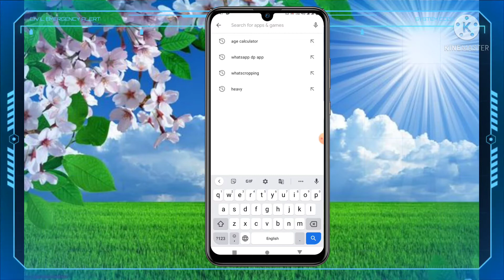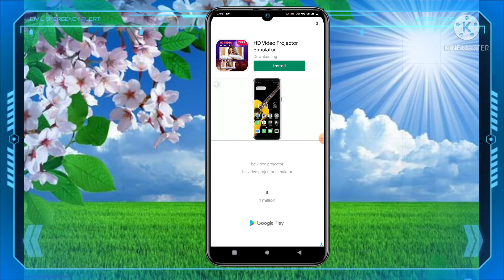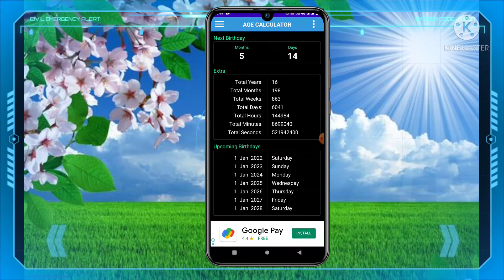janmtithi kaise nikale/. अपना जन्मतिथि कैसे निकाले मोबाइल से / how to birthday/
apna janmdin kaise nikale mobile se
mobile se janmdin
janmtithi kaise nikale
janmtithi mobile se kaise nikale
how to birthday
mobile se janmdin kaise निकाले

ek hi Soniya bataya hai ki aap apne janm tujhko mobile se nikal sakte hain ki nai sal ke Hain kitni Martin Kya hai kitne mahine Kiya hai kitne minut Kya hai kitne ghante ke Hain sab ka nikal Kare jayega